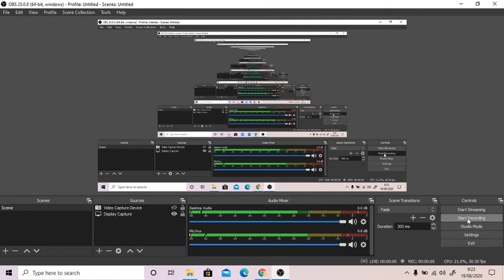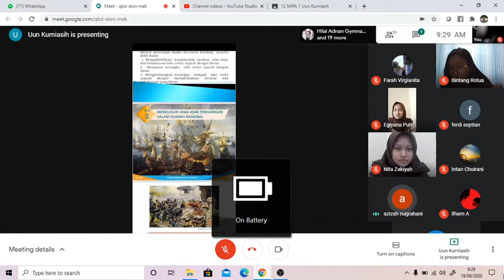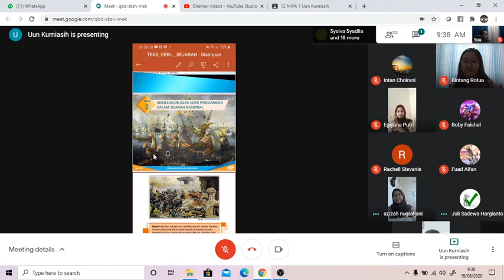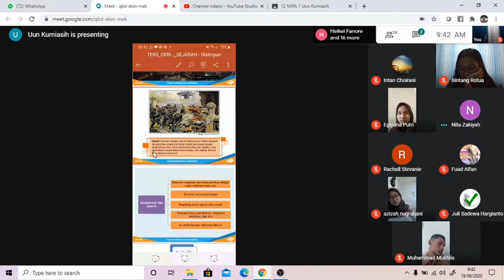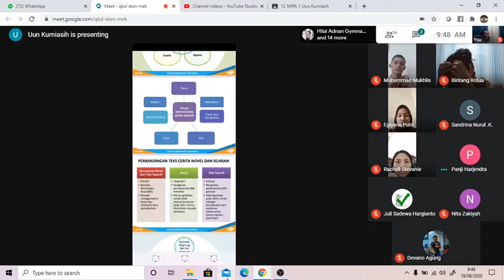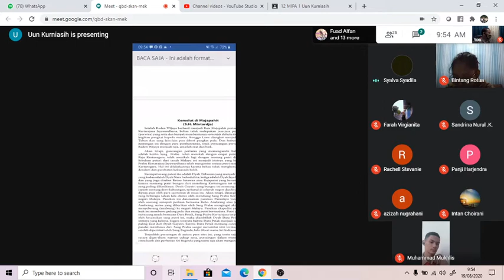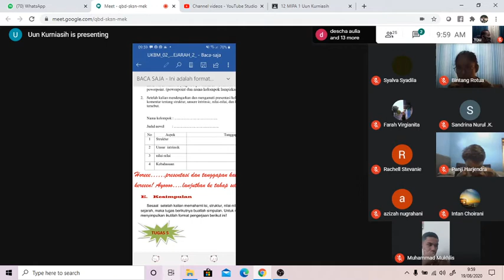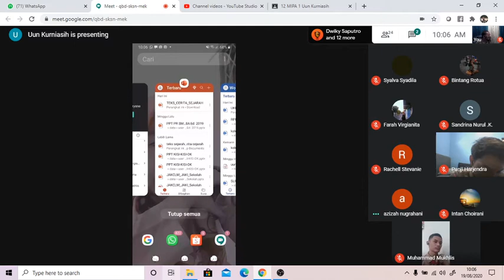Bahasa Indonesia SMA. Kebahasaan dan menulis teks cerita sejarah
Bahasa Indonesia SMA. Kebahasaan dan menulis teks cerita sejarah. Bu Uun Kurniasih, S.Pd., SMAN 64 Jakarta.